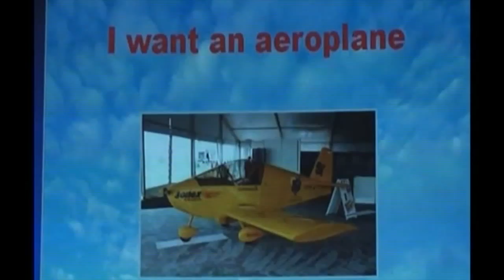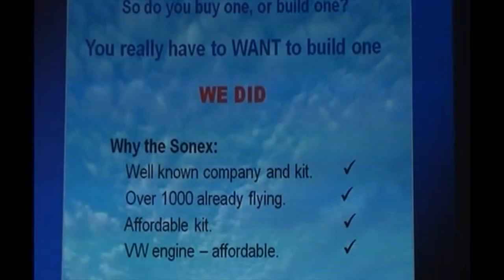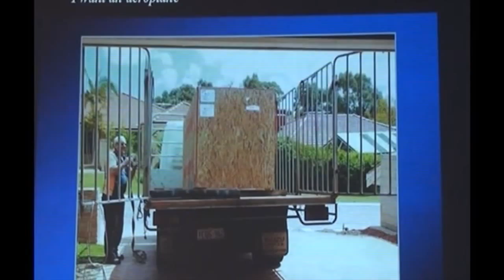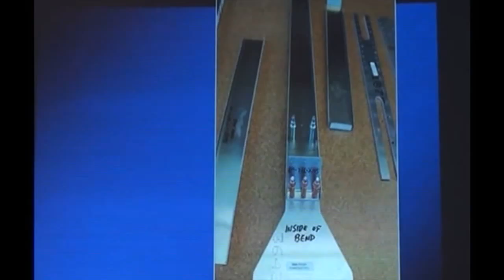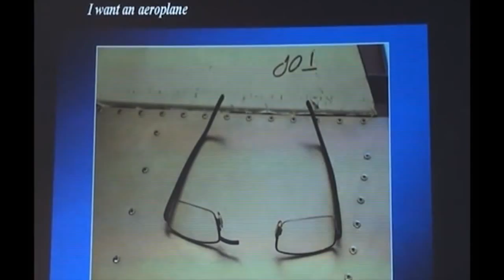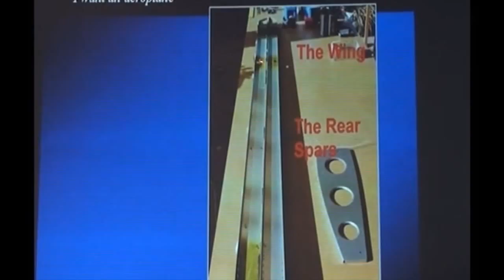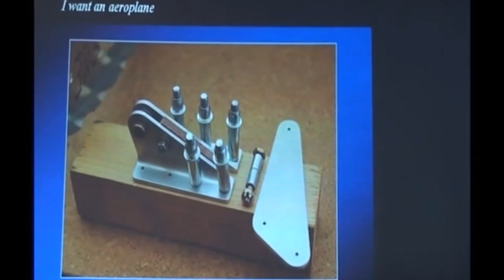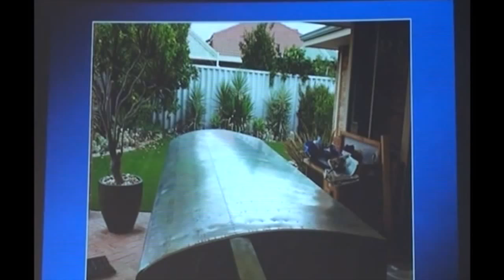I want an aeroplane. What about a Sonex?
Richard Ewing is an experienced pilot. He couldn't afford to buy his own aircraft. He could, however, afford to buy a kit and build one. Which to buy? This is the story and contains many valuable lessons for home builders.